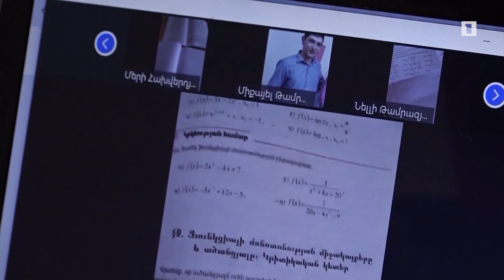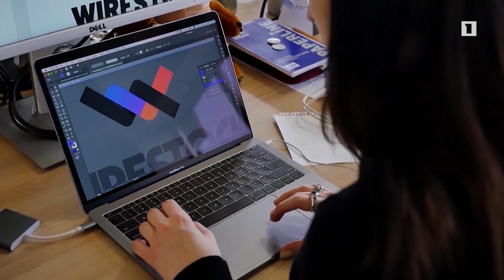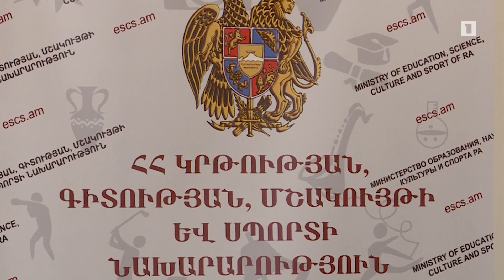Պարգևատրվել են տարվա լավագույն ուսուցիչները